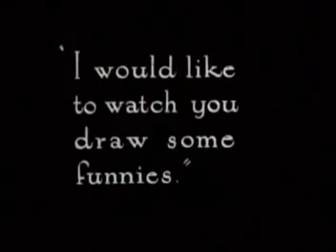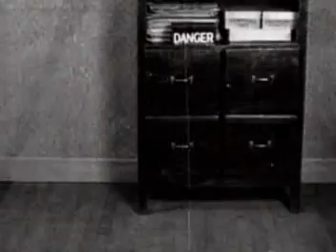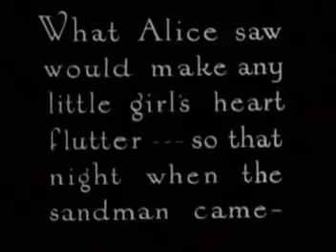Walt Disney's Alice's Wonderland (1923)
This short film is a combination of cartoon and a live-action film. It's the first in a series about a girl named Alice, and her adventures. It was made by Walt Disney as well as the Laugh-O-Gram studio.

I do not claim ownership to anything in this video.